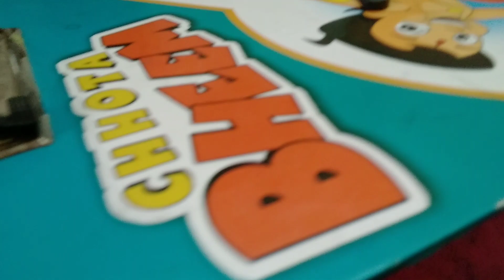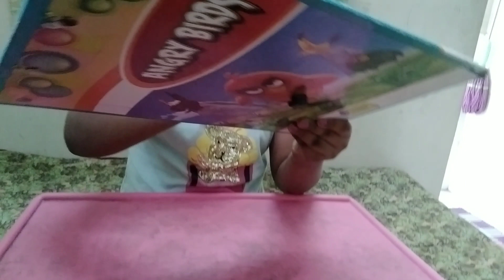13 September 2021